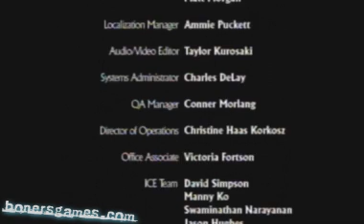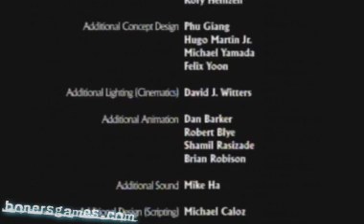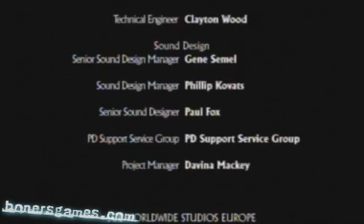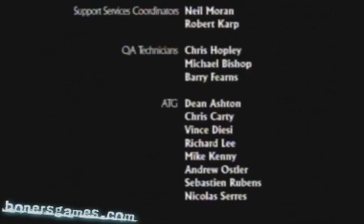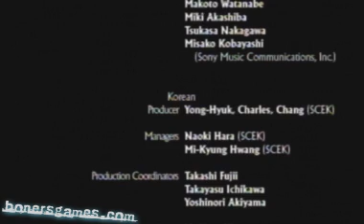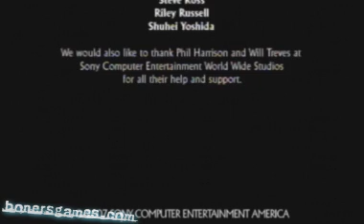Uncharted: Drake's Fortune - End Game Credits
First play through the game ever.  Medium difficulty. played on ps3

A cross-fade cut in the video indicates that I died and had to restart from a checkpoint!

bai!